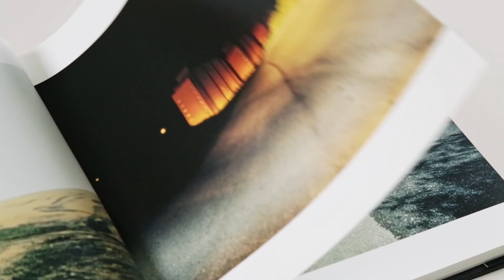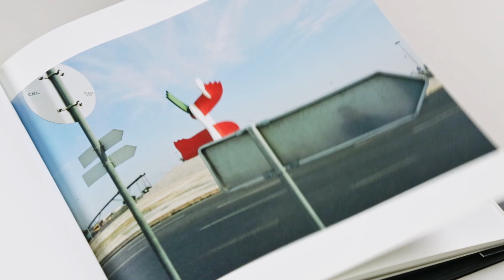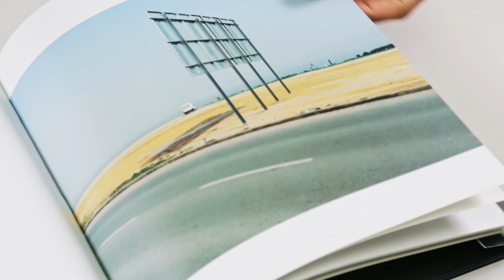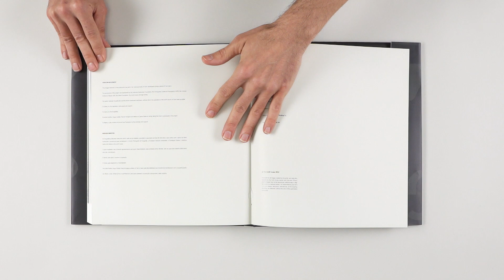Black Holes & Other Inconsistencies by Edgar Martins (full film)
Black Holes & Other Inconsistencies is Edgar Martins' seminal, critically acclaimed, debut monograph.
Produced in the final year of his MA degree in Photography and Fine Art at the Royal College of Art (london), Black Holes & Other Inconsistencies was conceived in response to Martins’ research work on the theme of the metastization of the urban frontier and its impact on our understanding of the de-centred city.
‘If we’re no longer able to define what a city is, how are we to relate to it?’, asks Martins.
Produced almost entirely in peripheral regions in South-East China, Portugal and South Africa, Martins uses the ‘Black Hole’ as a metaphor for reason at a point of exhaustion.
Black Holes & Other Inconsistencies highlights a point of resistance: resistance to the world of flux and flow that we live in; to a world haunted by mobility, intangibility and uncertainty.